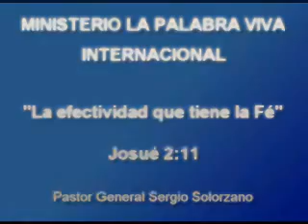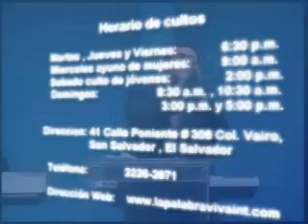La efectividad que tiene la Fé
Ministerio La Palabra Viva

Pastor General Sergio Solorzano